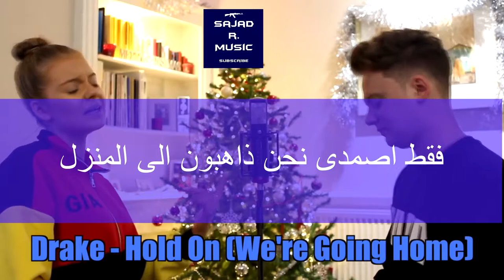مترجمه الى العربيه (Camila Cabello - Havana (SING OFF vs. My Little Siste مترجمه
لاتنسو الاشتراك والاعجاب بالفيديو وشاركو المقطع لدعمي وحثي على صنع المزيد من المحتوى المترجم جميع الحقوق محفوضه لقناتي
all copyright in Official video  go to
Conor Maynard
(Camila Cabello - Havana (SING OFF vs. My Little Sister
NOTE: im just put the arabic LYRICS
قال رسول الله محمد ( صلى الله عليه وسلم): أتعلمون من البخيل من أمتي قالوا من يا رسول الله ، قال من سمع اسمي ولم يصلي علي
(اللهم صلى وسلم عله نبينا وحبيبنا وشفيعنا محمد وعلى اله وصحبه وسلم)
علامات لجلب المشاهده:-